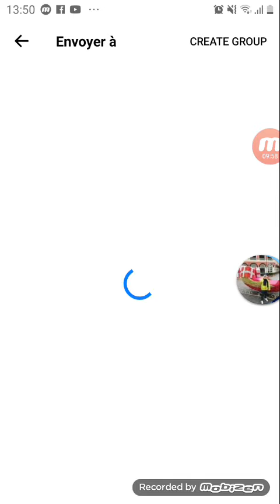clash royale ep 2